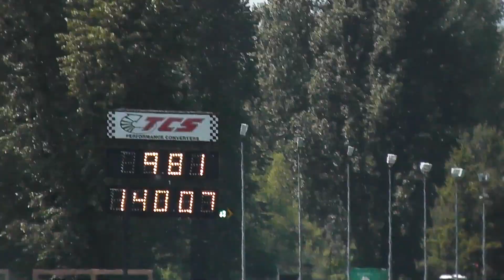Model A Hooks like mike Tyson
Street Legit Model A Ford launches hard Then rips off  9 second ET